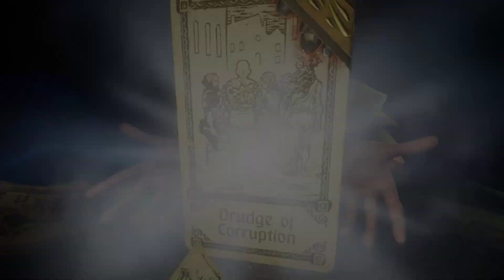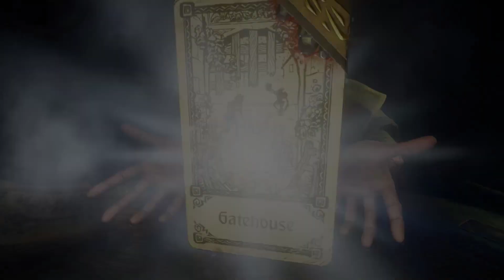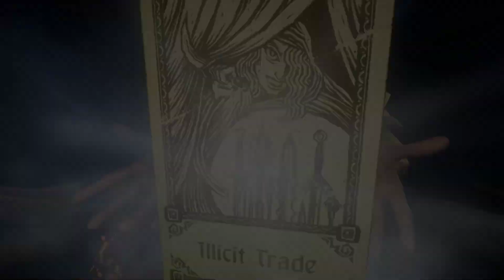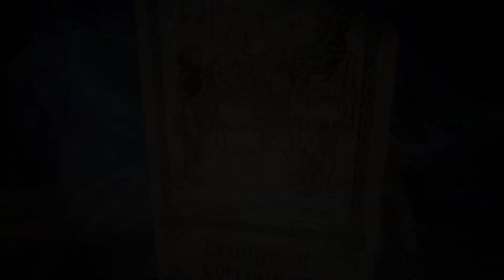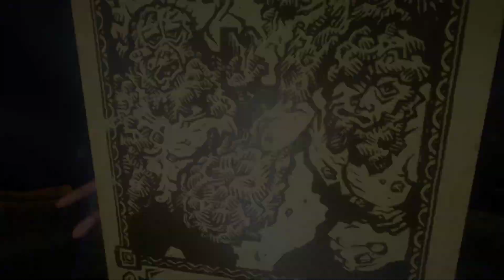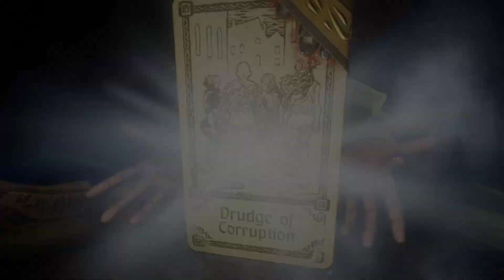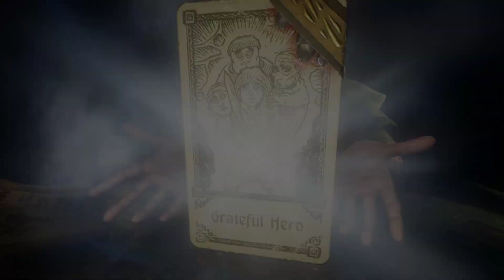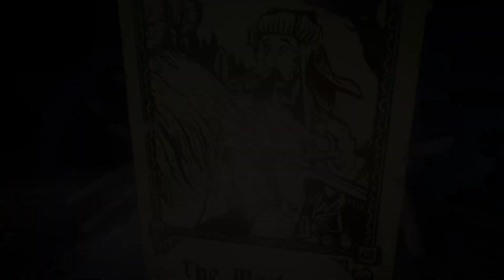Let’s Play Hand of Fate 2 - 015 - New DLC + The Chariot Rides Again!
We’ve playing a lot of turned-based games, so why not for being completely different with this playthrough of Hand of Fate 2! A big update with regards to combat has come out (patch 1.6.0) and there’s a new DLC out which has been sitting on my steam-shelf for a long while. I will try to elaborate on game mechanics as well as I can and narrate the whole thing.

This playthrough will NOT interfere with other uploads. My HoMM7 uploads will continue over this one.

While I intended one mission per episode at the intro, this might be too ambitious. I’ll try to keep them between 30 and 45 minutes per part. We will try to get gold on all the missions, play the new adventures and after that unlock all the tokens. If there’s more interest in this by then. I’ll move onto shards and endless mode.